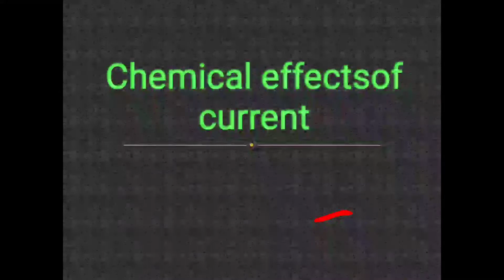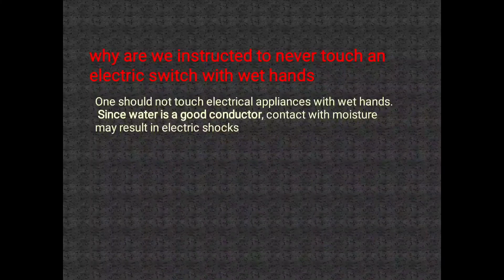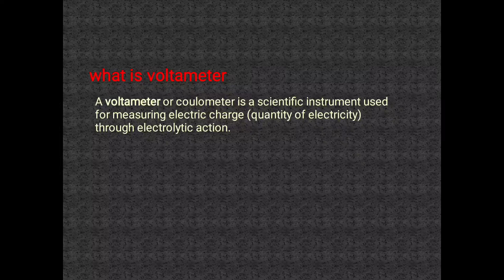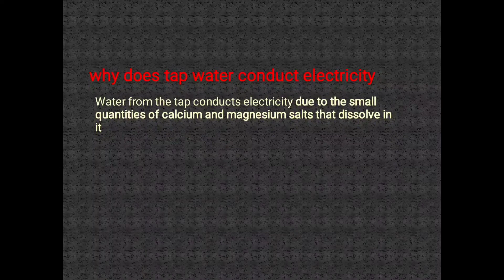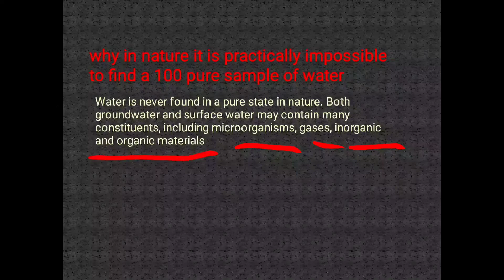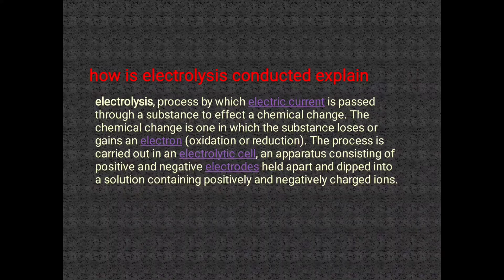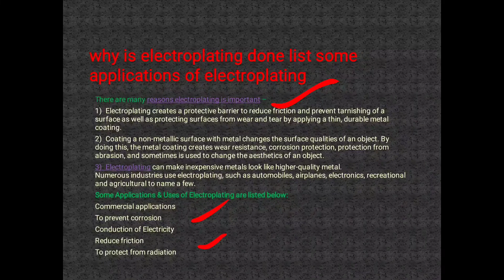Chemical Effects of Electric Current Full Chapter Class 8 Science | NCERT Science Solution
Chemical Effects of Electric Current Full Chapter Class 8 Science | NCERT Science Class 8 Chapter 14 is explained in this video.

video cover

For students asking about "Chemical Effects of Electric Current Full Chapter", Magnet Brains presents to you the What and how of "Chemical Effects of Electric Current Full Chapter Class 8 Science". As the new session will eventually be announced so you should definitely know about "NCERT Science Class 8 Chapter 14".